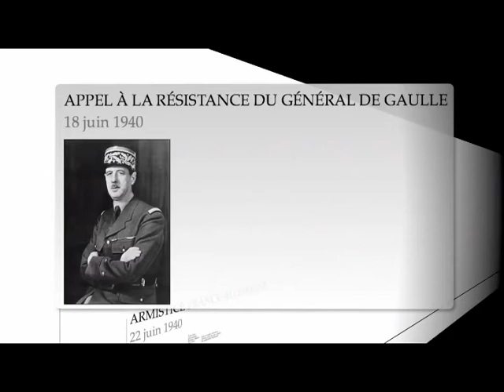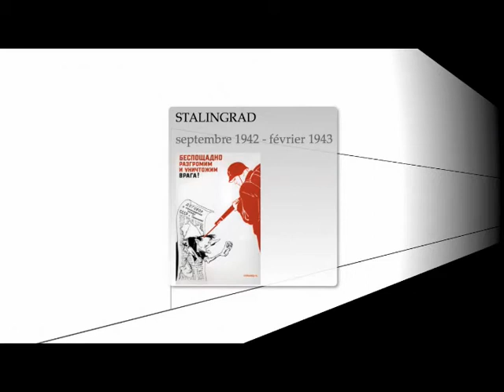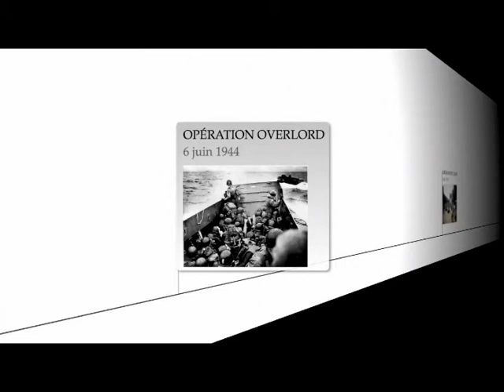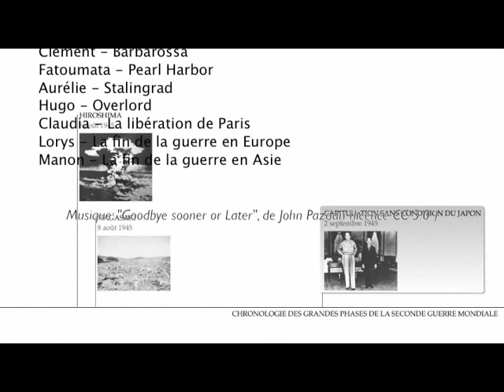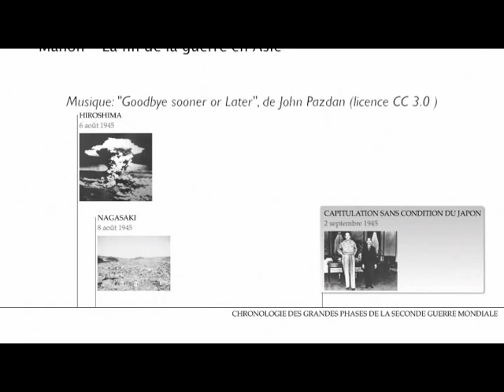L'histoire est importante.